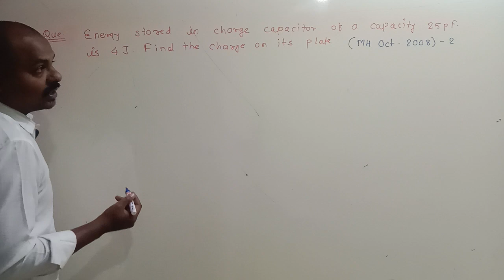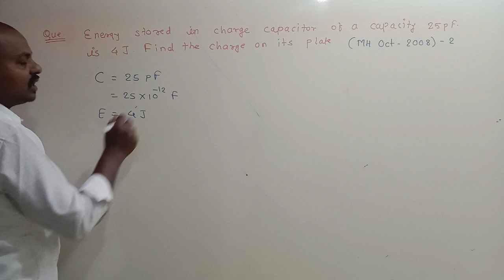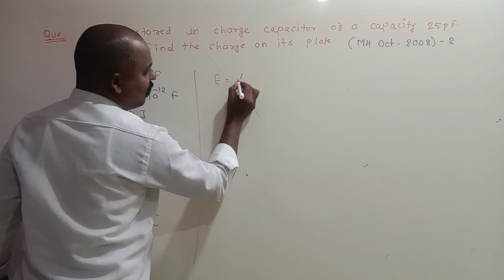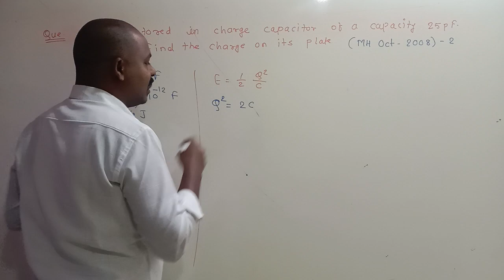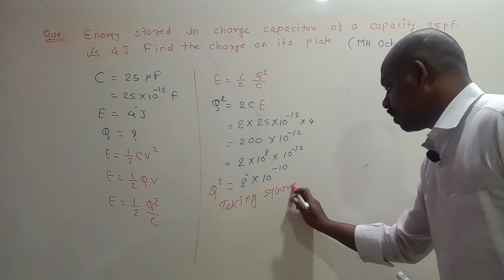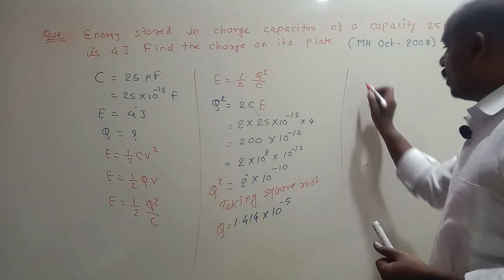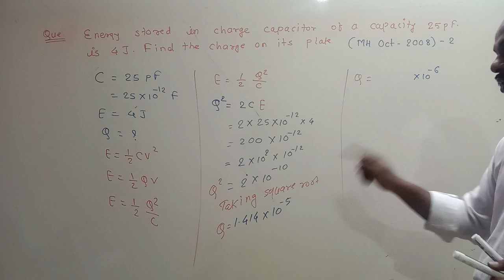Energy stored in a charged capacitor of capacity 25 pF is 4 J.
Wave optics class 12 physics imp questions 2023 | wave optics important pyq ‎@pyqwallah

In Youngs experiment interference bands were produced on a screen placed at 150 cm from two slits, 0.15 mm apart and illuminated by the light of wavelength 6500 Å. Calculate the fringe width. (March 2019)

Wave optics previous year board questions | Previous 20 Years Wave optics question

Your Queris -

wave optics class 12 physics imp questions 2023 | wave optics important pyq

wave optics previous year questions jee

wave optics prerequisite

wave optics preshit sir

previous year questions wave optics

wave optics prerequisite

wave optics previous year questions class 12

wave optics previous year questions neet

waves previous year questions

wave optics previous year questions cbse

wave optics prerequisite

wave optics prerequisite

waves previous year questions neet

previous year question of electromagnetic waves class 12

wave optics questions jee

wave optics mcq

wave optics class 12 physics imp questions 2022

wave optics important topics

wave optics previous year questions cbse class 12

wave optics derivations

wave optics previous year questions

wave optics ncert solutions

wave optics neet one shot

wave optics gaurav gupta

wave optics pyq jee advanced

waves previous year questions in jee mains

electromagnetic waves

waves previous year questions jee

wave optics pyq jee

wave optics previous year board questions

ray optics pyq neet

🔹🔹🔹🔥Important link🔥🔹🔹🔹

Keep supporting.